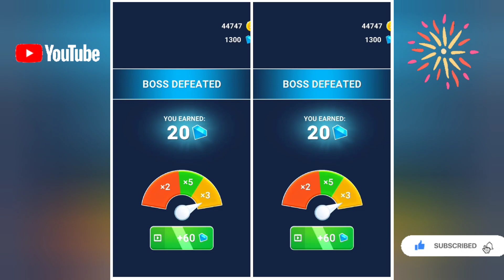Count Master 2048 | All Levels Gameplay | Satisfying Mobile Games ep-9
Count Master 2048 | All Levels Gameplay | Satisfying Mobile Games
Hey Guy, this is Anas Gaming Channel Love to Play Mobile Android Games. My Aim to become Biggest Gaming Channel on YouTube. I Upload daily walkthrough gameplay funny & best moments games videos compilation. You can find a lot of videos all in of the most popular mobile best games and top games on iPhone (iOS / Android). Best Android, iPhone games strategy, puzzle, action, adventure, board, card, sport, music, role-playing, trivia, and many more. Satisfying Mobile Games.